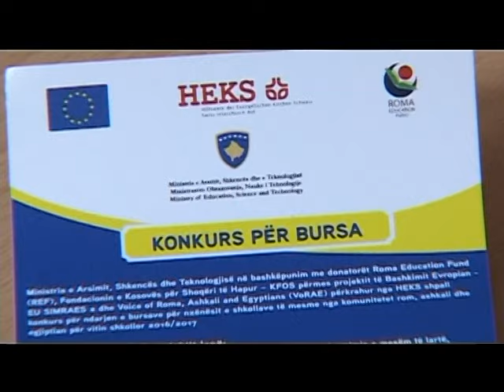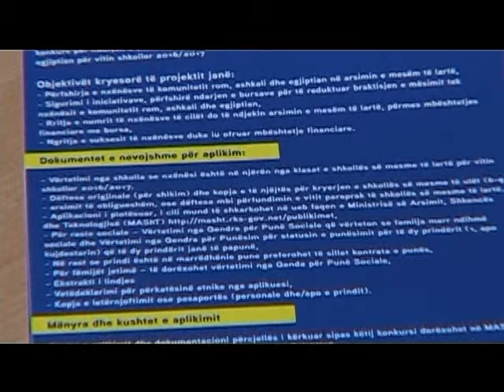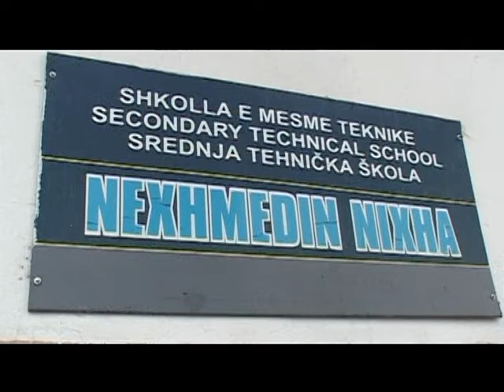Qasje - Përfaqësuesit e Komuniteteve Rom, Ashkali dhe Egjiptas